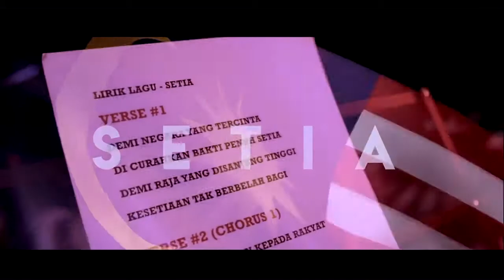MV Setia : Yang Dipertuan Agong & Jemaah Menteri Persekutuan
MV SETIA Yang Di-Pertuan Agong bersama Jemaah Menteri sempena Sambutan Hari Kebangsaan 2019

Demi Negara yang tercinta
Dicurahkan bakti penuh setia
Demi Raja yang disanjung tinggi
Kesetiaan tak berbelah bagi

Kepada pemimpin kepada rakyat
Khidmat diberi penuh taat
Sama bekerja, sama berusaha
Setia berkhidmat untuk semua

Rela berkorban apa saja
Amanah bangsa tetap dijaga
Kami berikrar penuh setia
Untuk Agama, Bangsa dan Negara

HI MALAYSIAN..!!

Here the official video for HD SAYANGI MALAYSIAKU - MALAYSIA BERSIH.. (Artist Version)

Lagu Tema Hari Kemerdekaan dan Hari Malaysia 2019